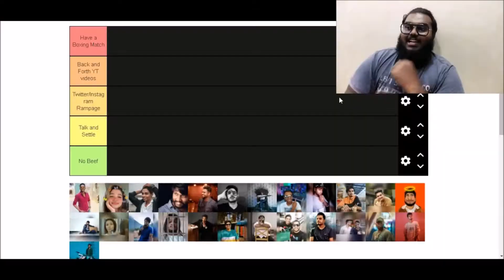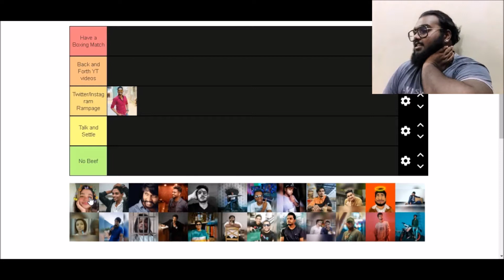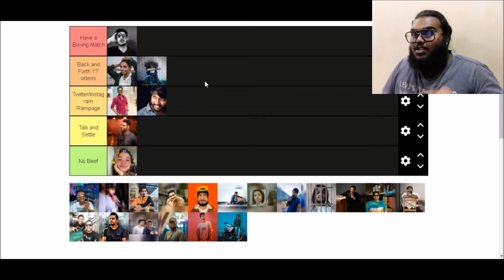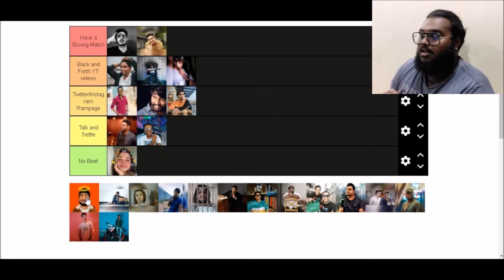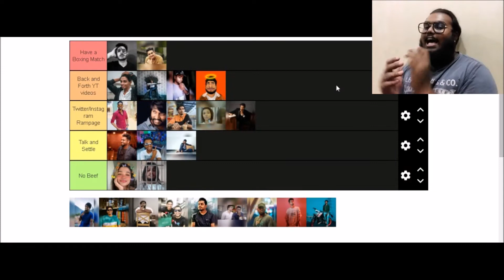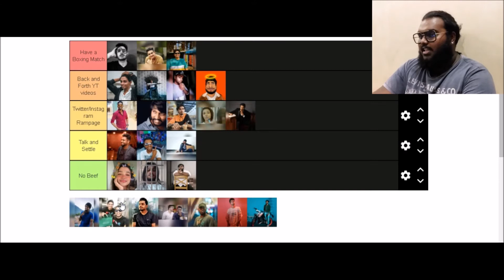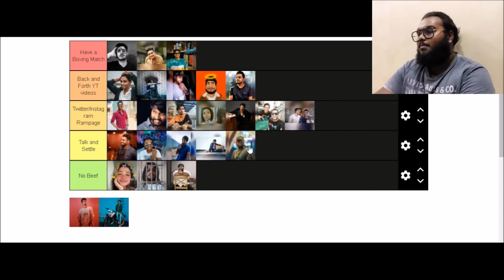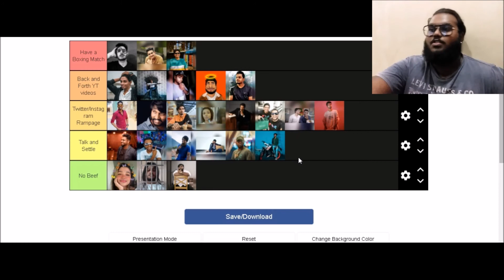YOUTUBERS I WANT TO FIGHT!! | TAMIL | SOUTH ASIAN EDITION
So i made a tier list w a list of youtubers whom i would have beef with.

List :
Carryminati
Beer Biceps
Irfans Views
Abhistu
Mainya/Manitha
Enowaytion Plus
Pissu Kanna
Chanux Bro
Cheese Kottu Adhil
Nakkalites Arun
Suhail Vlogger/Cyber Thamizhan
Lochi
Madan Gowri
Blok and Dino
Plip Plip
Micset Sriram
OC Wifi Yaso
Biriyani Man
Nakkalites Sassi
Cherry Vlogs
Unluk Jak
Riya Gogoi
Kapila
Krishan J

About the face in the video : stefoan is a dummy who insults people for youtube money and fame, eventhough he has robbed a bank(p.s. don't tell anyone)

Google Podcasts @houndcast

This video was not made with an intention to trigger or escalate any issue. The sole purpose of this video is entertainment. In the case of anything being offense, I am basically, fundamentally sorry!

So if you are still reading you must either be jobless orelse you are my huge 8===D supporter. If you are my supporter, know that i love you, and if u r jobless, boiis your girlfriend is only there becoz of ur money coz there's nothing useful down there and gurrls your mom hates you. Have a nice day!

Youtubers tier list tamil
youtubers i want to beef with tamil
youtuber i want to fight tamil
youtubers top 10
tamil youtubers i want to fight
tamio youtube drama